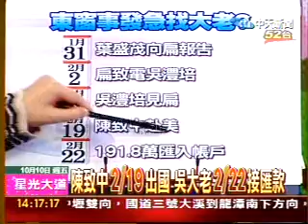新台灣新光大道 97.10.10 part1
新台灣新光大道